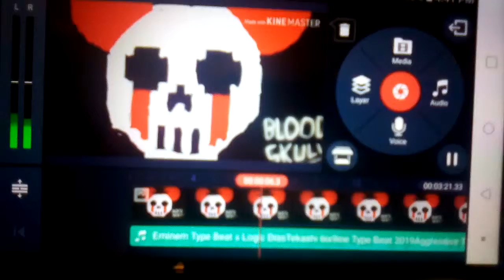Sneak Peak on my new song.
Pretty dope. I release the song once I get the lyrics done and when I'm not sick cuz when I start rapping I'll just start coughing so yeah. Peace.